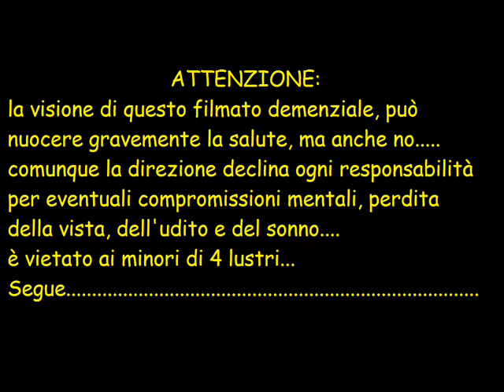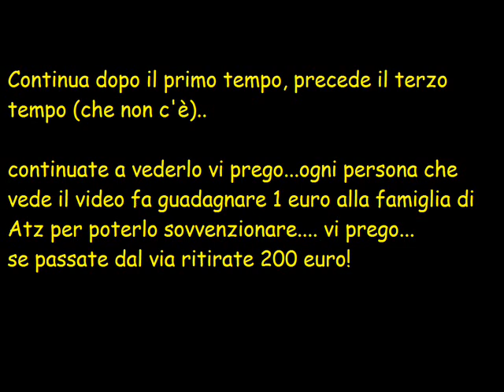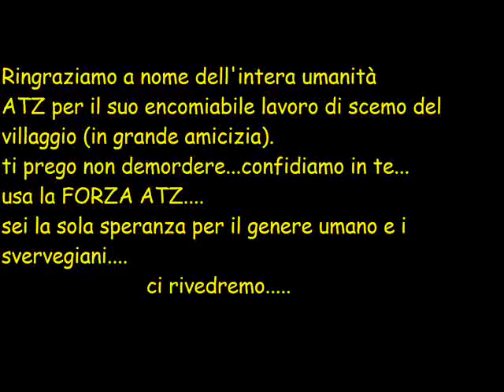Valcanneto lo scemo del villaggio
un memorial ad atz...daje!!!